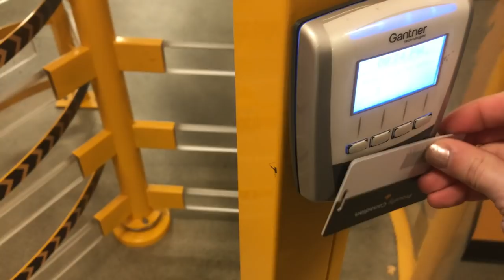DAY IN THE LIFE OF A DJ/MUSIC PRODUCER VLOG ||Going to a Social Event, Music School & DJ'ing!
AYEE!! Thank you all so much for supporting me and the channel as always, I appreciate every single one of you and I hope you enjoy watching this vlog as much as I did filming it! Let me know if you want me to keep making more of these, because honestly I just had so much just randomly picking up the camera today and just going for it lol!!! ENJOY :D

My Spotify Playlist (listen to all my favourite songs & pls follow to keep updated lol)!!

You can use code: Sonia
(save $5 for all orders $50+!!!)

Teamiblends Main Page to Purchase Teas and More! (All products on site are Vegan and Cruelty Free!):

Get Teamiblends Healthiest Matcha Powder!(Also is contained with wheatgrass, spinach, kale, chlorophyll, chlorella, broccoli, spirulina, dandelion root and more!):

15% code:  SONIAA15 off any order!
20% code:  SONIAA20 off $29+ orders!
25% code:  SONIAA25 off $39+ orders!